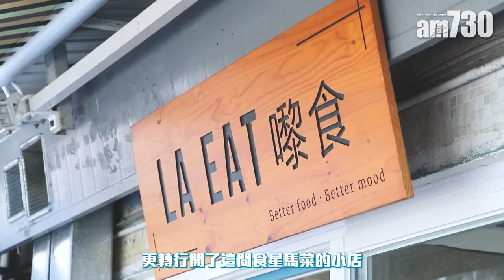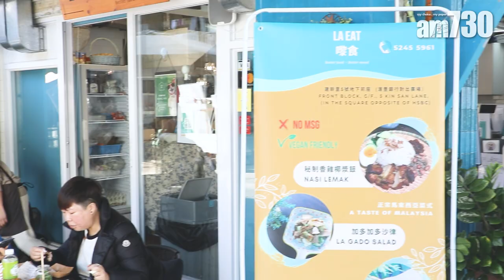味美道來｜市區夫婦搬入長洲開星馬菜 店內醬汁自家製 $88正宗新加坡白胡椒肉骨荼辛辣暖胃 惹味巴東牛肉椰醬飯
不少城市人都曾幻想過搬入離島，擺脫鬧市的人多擠擁。覺得只是空想，難以成事嗎？這次一於和大家去長洲探路吧。距離碼頭五分鐘路程有一間食星馬菜的小店叫「La Eat嚟食」，老闆夫婦Aaron和Yuki在一年前因為鍾情這裡的山明水秀，全家由市區搬入長洲，更把心一橫轉行開舖。舖位不大，老闆選擇全部用以作為廚房和收銀，在店外放上幾張枱櫈，加上太陽傘和暖燈，涼涼海風洋溢著小島風情。

招牌新加坡肉骨茶　用沙勞越白胡椒
「我是印尼華僑，我丈夫是新加坡人。他本身就很喜歡煮食，而恰巧我家人亦很喜歡煮食。」老闆娘Yuki說他們一家向來都對食物有要求，家中灶頭常開，多煮兩人的家鄉菜，風味正宗，連沙嗲醬、辣椒醬等醬汁都定是由零開始製作。店內的食物自然也按家傳食譜烹調，肉骨荼、椰漿飯、巴東牛肉等全是有口碑的招牌菜，色味俱全。「我們的肉骨茶是新加坡的正宗做法，胡椒味較重，不像馬來西亞的做法，會偏重藥材味。」為還原家鄉風味，重點落於肉骨荼的靈魂香料包。老闆指香料全都是托親友帶來香港，花上六七款秘方香料調配湯汁味道，其中白胡椒選用馬來西亞沙勞越的白胡椒，貪其香氣醇厚。烹調步驟亦費神，先要烘乾逼出胡椒香，再用印尼火山石石臼敲碎胡椒，連同其他香料倒進棉袋束好；另一邊廂，一字骨亦需先洗淨再煲滾，蒸氣翻騰的時候再放入香料包，熬製兩小時，火候剛好。正宗新加坡肉骨茶（$88），湯頭清澈，入口時白胡椒味道鮮明，細嚼亦有淡淡清甜肉香，一字骨完整而且肉質香軟入味，冬天喝湯，辛辣暖胃。

La Eat嚟食
地址：長洲建新里5號地舖
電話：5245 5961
營業時間：
平日 12pm－3pm，5pm－8pm
星期六及日 12pm－7pm
逢星期二休息

bmgproductionmusic